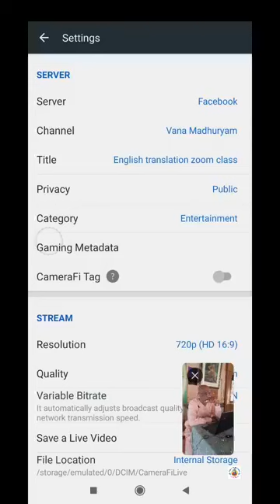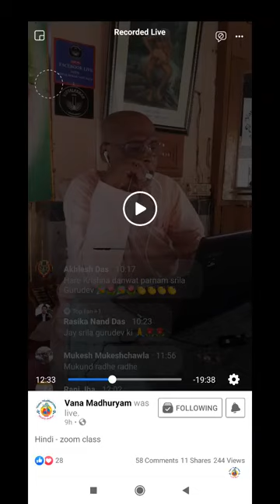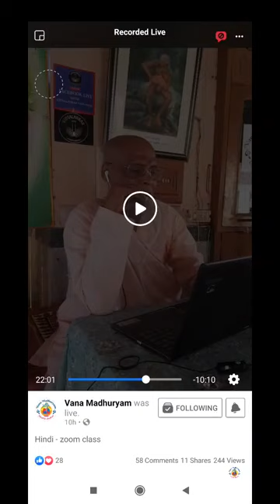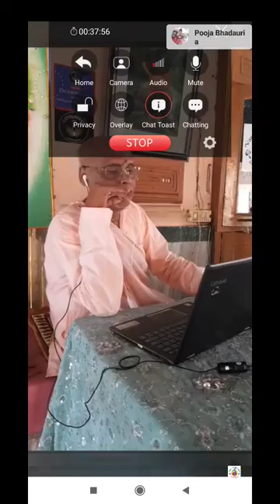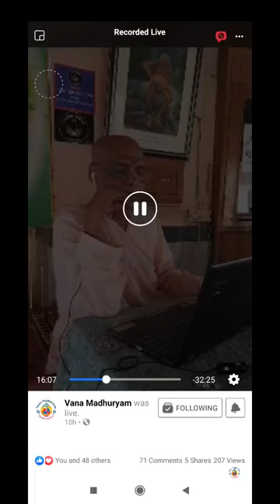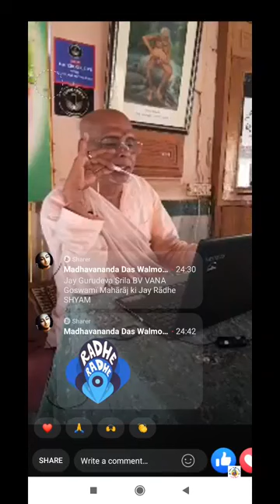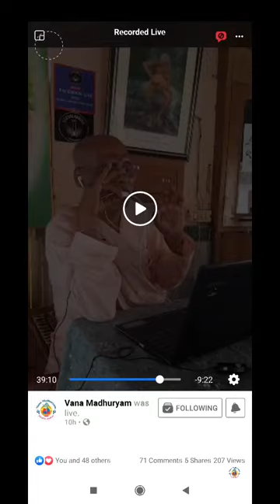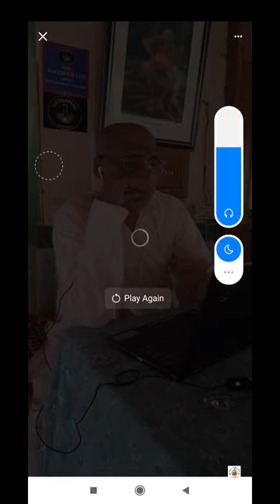Rohini Devi Speaks Vraja Katha and the Appearance of Lord Jagannath (English translation)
-Krishna viraha vidur Radha & Radha viraha vidur Krishna in Puri.
-Uddhava comes to Vrindavan & sees vraja prema especially of Radharani.
-Samyogini Radha & Viyogini Radha & different levels of prema.
-Mahaprabhu experiences Radharani's bhava & expresses before Swaroop Damodhar & Raya Ramananda.
-Obstacles in bhakti for sadhak & he can reach upto bhava.
-How will ruci manifest in sadhak & will realise swaroop?
-Madanakya Mahabhav in Srimati Radhika.
-Brahmara Gita in brief & Maan roopi island (the island of mana) in Radhika's Prema samudra (ocean of love).
-Why Krishna hold on tightly to gopis necks in rasa lila?
-By hearing Gopis Katha tribhuvana will get purified.
-Uddhava says Dwaraka queens also doesn't have the bhava like Radharani.
-Gopis sarira is cin maya.
-Rohini devi speaks braja katha in Dvaraka, at the request of the queens, and Krsna melts in separation (Jagannatha);
-Lila of Krsna being taking by Padma to the kunja of Chandravali, then manjaris of Srimati Radhika coming to take Krsna to Srimati Radhika. But Sri Radha is so angry that She does not want to see Him, at the end, She tells Her sakhis off for allowing Krsna to go away (He should have remained there as a doorkeeper).

26/06/21am - Mathura